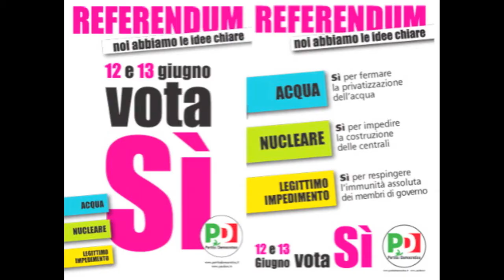Franceschini Referendum 12-13 giugno 2011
La maggioranza uscita dalle elezione del 2008 non c'è più; quella che oggi sostiene il governo è una coalizione diversa dalla coalizione che ha vinto le ultime consultazioni e l'entrata nell'esecutivo di nuovi sottosegretari ne ha cambiato radicalmente il profilo. Per questo il presidente dei deputati Pd, Dario Franceschini, ha chiesto in Aula che il passaggio parlamentare del voto di fiducia chiesto dal presidente Napolitano, avvenga il prima possibile. L'esito disastroso delle elezioni amministrative rende ancora più urgente questa verifica alla quale il governo deve presentarsi dimissionario. Invece nella maggioranza, che adesso è minoritaria nel Paese, cercano di rinviare e "sperano che i problemi si risolvano da soli", come ha detto il capogruppo Pd. Anche la recente sentenza della Cassazione che ha fatto fallire il tentativo del governo di sabotare il referendum sul nucleare, è un ulteriore colpo alla traballante compagine governativa. Per questo è importante "andare a votare il prossimo 12 e 13 giugno per difendere l'acqua pubblica -- ha proseguito Franceschini -, contro il nucleare e per eliminare le legge sul legittimo impedimento che viola il principio di eguaglianza dei cittadini davanti alla legge. L'Italia vuole tornare a sperare e vuole essere governato per tornare a sperare nel futuro"